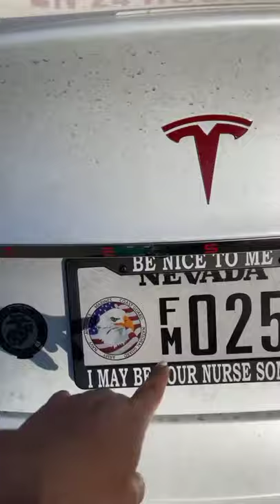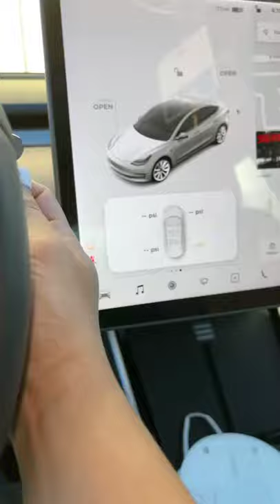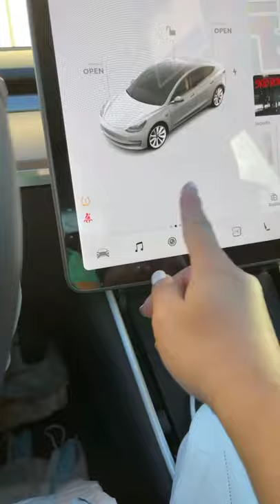4x....Flat tire after an hour 4x..🥴🥴🥴🥴 22feb2021